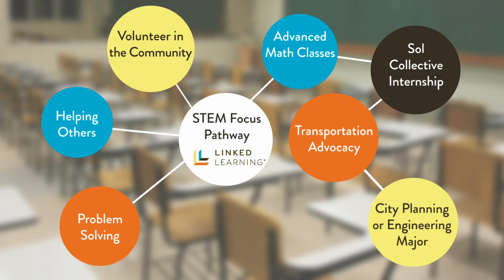Zelia for Linked Learning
See what Zelia has to say about her passion for community involvement, advanced math courses and high school internships.